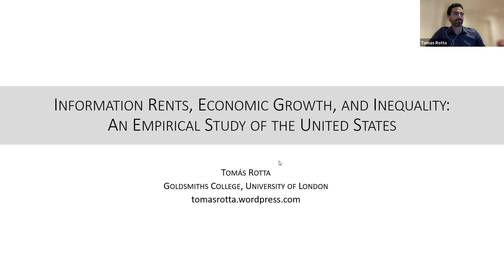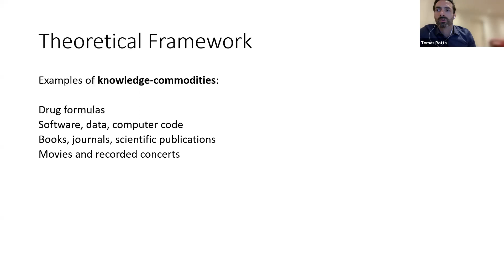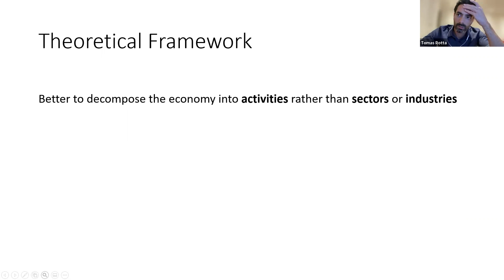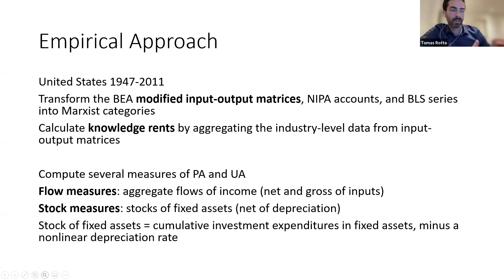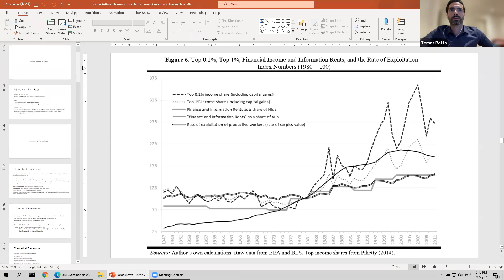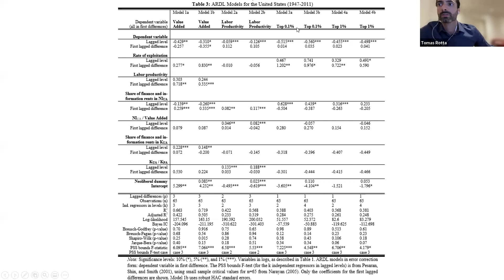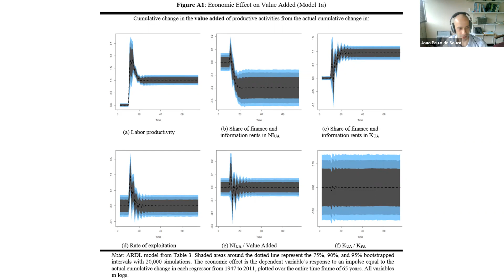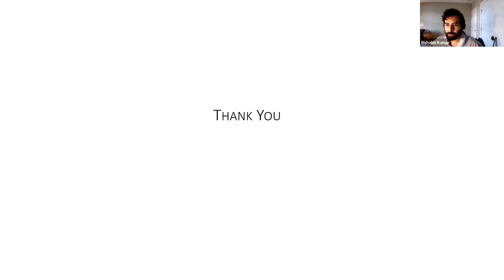Tomas Rotta - Information Rents, Economic Growth, and Inequality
Economics webinar recorded on September 29th, 2021
University of Massachusetts at Boston, USA